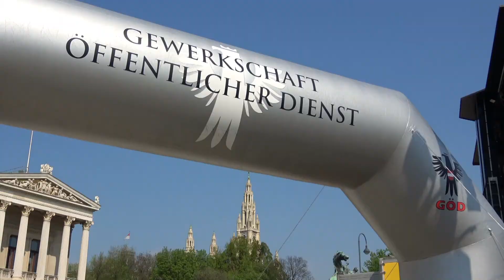GÖD beim VCM 2018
laufend S T Ä R K E R! Wir waren beim VCM 2018 dabei und gratulieren allen Läuferinnen und Läufern, die bei dieser H i t z e ihr Ziel beim Vienna City Marathon 2018 erreicht haben!